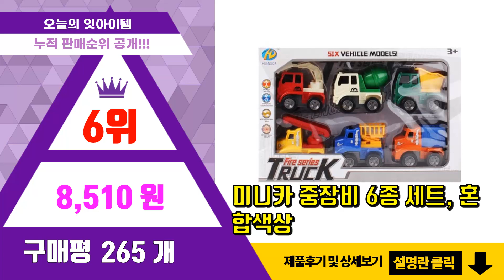미니카 추천 판매순위 Top10 || 가격 평점 후기 비교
❤️❤️❤️요즘 가장 많이팔린 미니카 추천❤️❤️❤️

[00:01]
10위. 뽀로로 작동완구 5종 세트, 혼합 색상 [17,100원]

[00:06]
9위. 타요 스페셜 꼬마버스 친구들 6종 세트, 혼합색상 [20,100원]

[00:11]
8위. 바니랜드 출동 구조대 장난감 세트, 혼합 색상 [26,700원]

[00:16]
7위. 타요 스페셜 꼬마버스 친구들 풀세트 2탄 19대 종합 미니카, 혼합색상 [60,700원]

[00:21]
6위. 미니카 중장비 6종 세트, 혼합색상 [8,510원]

[00:26]
5위. 고급메탈소재 자동차장난감 풀백 미니카 어린이집 선물세트, 20종 [19,800원]

[00:31]
4위. 토이앤토이 퍼블릭 미니카 50p, 혼합색상 [29,570원]

[00:36]
3위. 키저스 고고 메탈 미니카 15종세트, 스포츠카 [25,400원]

[00:41]
2위. 타미야 비트 매그넘 프리미엄 AR 미니카 완구 19444, 혼합색상 [15,070원]

[00:46]
1위. 유원 큐티 24종 미니카 세트, 혼합색상 [13,300원]